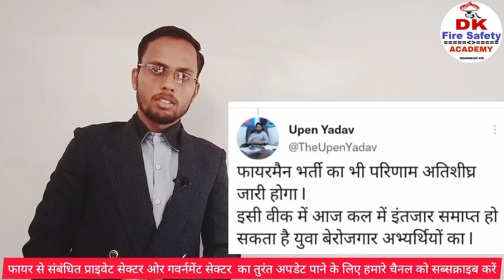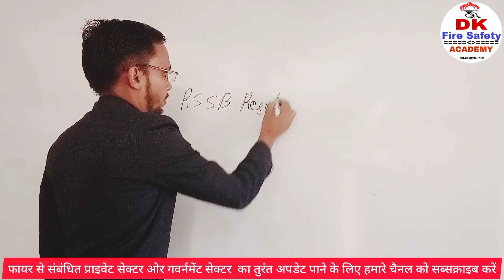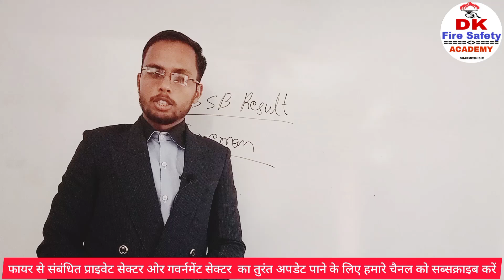rajasthan fireman result 2022 ll आज होगा जारी ll Live Proof